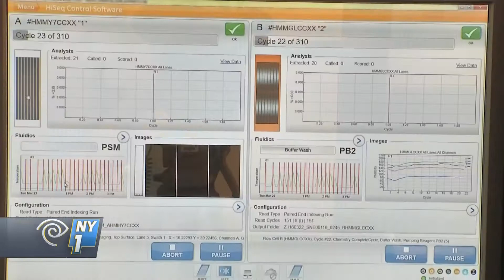Nancy Wexler on NY1 One on 1 with Budd Mishkin, 2016